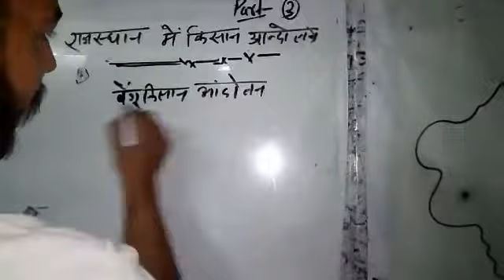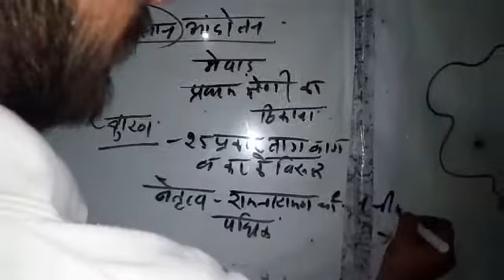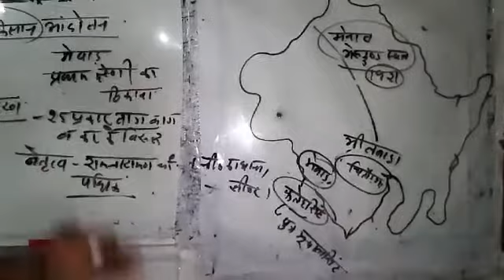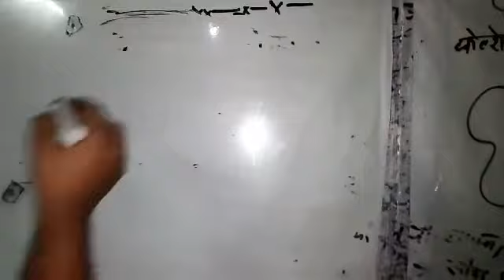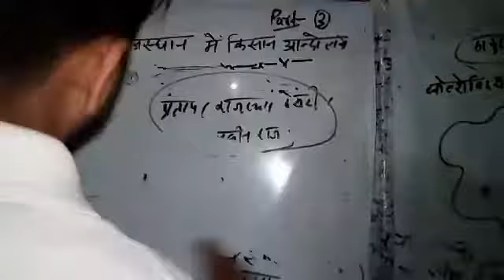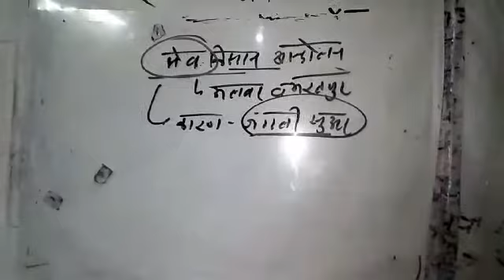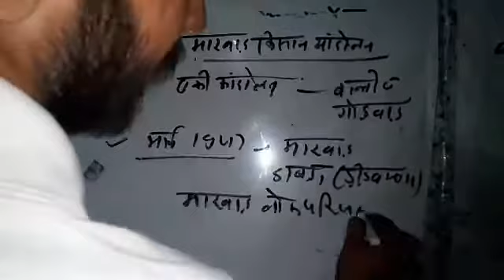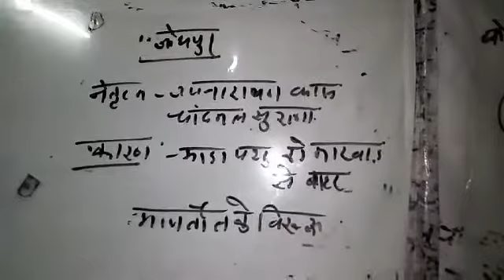बेगूं किसान आंदोलन||राजस्थान के किसान आंदोलन Part-3||For Ras,SI,teacher,sanganak,ldc,patwari,reet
Ras,SI,teacher,sanganak,ldc,patwari,reet
is video me Rajasthan ke kisan andolan ke bare me details se jankari di gai h Jo exam ke point of view se very important h harek exam me isase questions bante h
is video me humne bengu kisan andolan ko explain Kiya h aap jarur dekhe
thanks
saksham classes
sakshamclasses